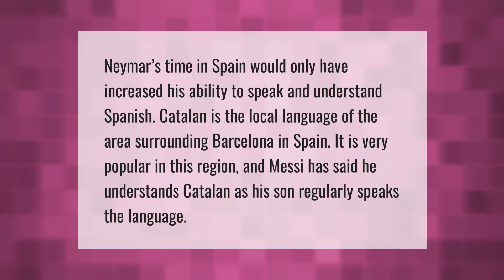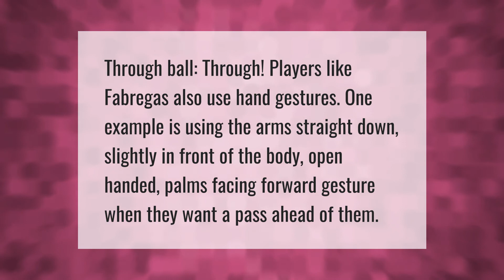What language does Messi speak to Neymar?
00:00 - What language does Messi speak to Neymar?
00:38 - Why did Messi leave Barcelona?
01:06 - How do footballers talk to each other?

Laura S. Harris (2021, August 22.) What language does Messi speak to Neymar?
    AskAbout.video/articles/What-language-does-Messi-speak-to-Neymar-260524